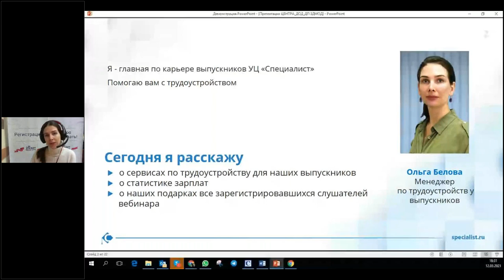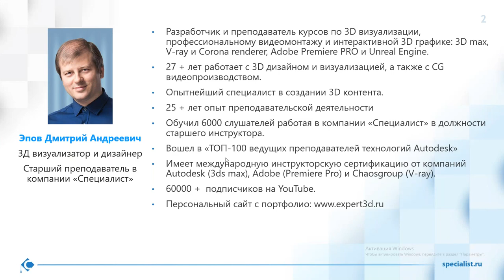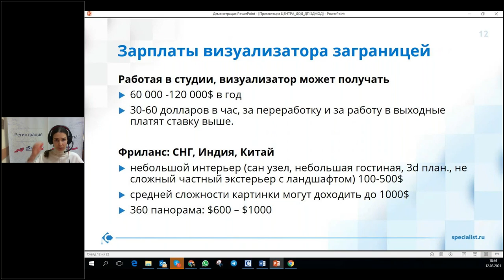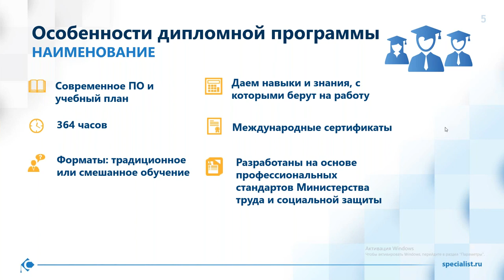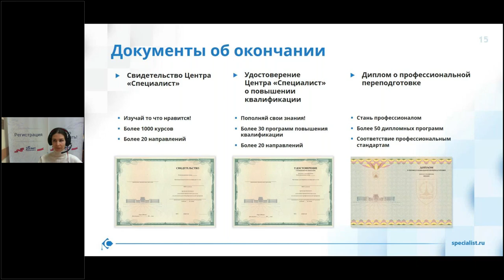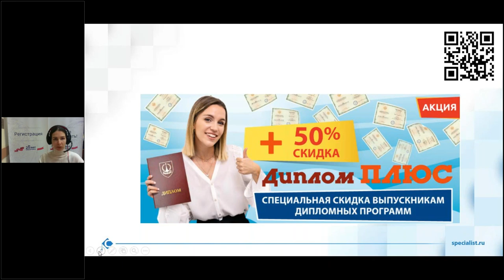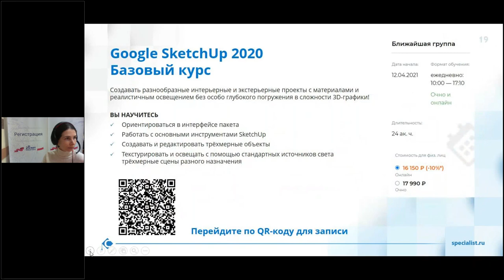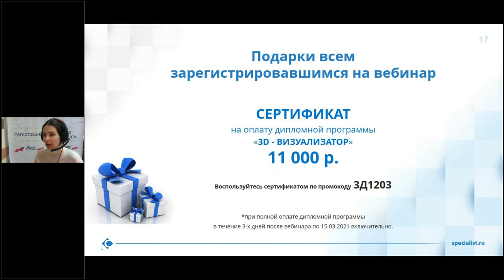Профессия «3D-визуализатор». День открытых дверей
Что нужно уметь, чтобы стать желанным кандидатом в сфере 3D-моделирования для работодателей?